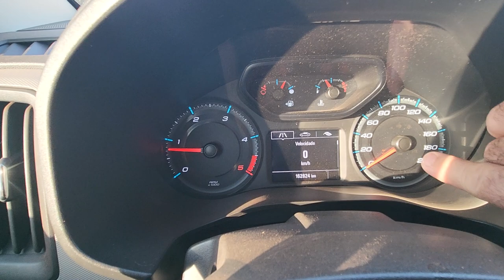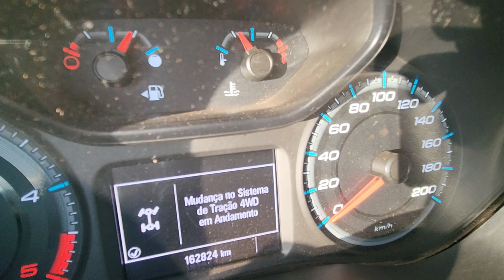TESTE// Arrancada 4x4 vs 4x2! Arrancadão na TERRA!